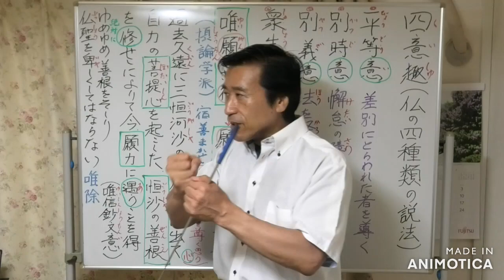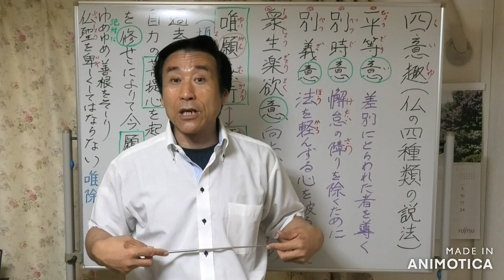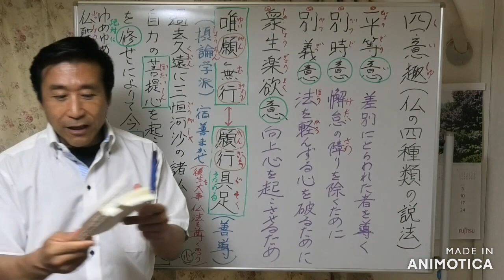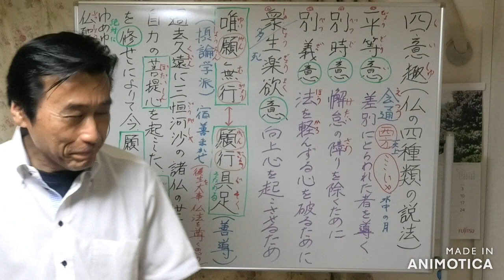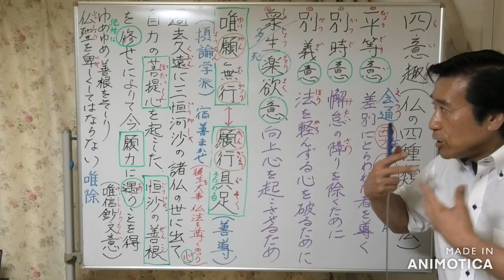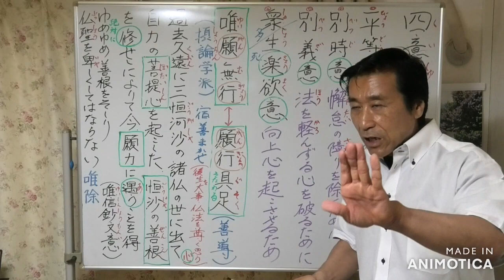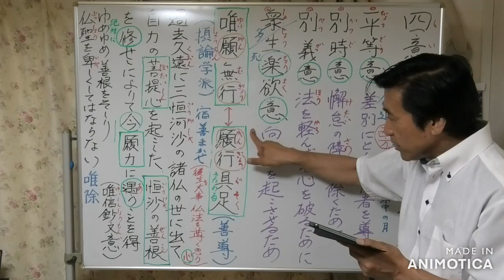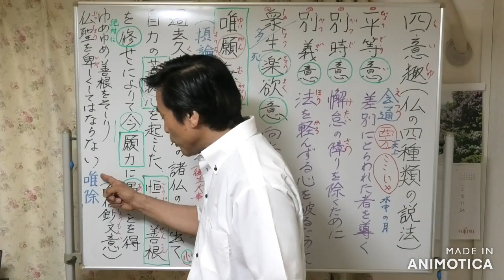②四意趣〖仏の四種類の説法〗【平等意・別時意・別義意・衆生楽欲意】・【唯信鈔文意・恒沙の善根を修せしによりて今、願力にあうことを得たり・宿善まかせ【令和5年06月14日】・清森義行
🟨②四意趣〖仏の四種類の説法〗【平等意・別時意・別義意・衆生楽欲意】【唯信鈔文意・恒沙の善根を修せしによりて今、願力にあうことを得たり・宿善まかせ【令和5年06月14日】
🟦YouTube で見る
〖レジメ2️⃣資料〗

🟦【別時意】とは？
🔶これを【別時(べつじ)意趣(いしゅ)】とも言う。別時とは、今でなく将来（この先）のことで、将来において、もたらされる利益を、今、即時に得られるかのように説くことをいう。

🔷『摂大乗論(しょうだいじょうろん)』に説かれる四意趣【仏の四種類の説法】
1️⃣平等・2️⃣別時・3️⃣別業・4️⃣衆生楽欲の中の一つをいう。

🔶遠い未来 (別時) に得る利益を、まるで即時に得られるかのように説くことを言う｡

🔷摂論学徒は 『観経』の念仏往生を、別時意趣として、
「念仏は単に仏縁を結ばせるだけの往生の遠因にすぎない」と主張した｡

🔶四意趣とは、時・相手・場所などによって、異なる説き方の経典間の相互矛盾を四種類に分類して、その方便の意趣を示したものである。

🔷平等意➡️　差別にとらわれた者を導く説き方

🔷別時意➡️　懈怠の障りを除くために用いる説き方

🔷別義意➡️　法を軽んずる心を破るために用いる説き方

🔷衆生楽欲意➡️　向上心を起こさせるための説き方

🟨意趣(いしゅ)➡️　心の向かうところ、意向や考え。

🟦願行具足論について
🔶この摂論学徒の往生別時意の論破が、善導大師の願行具足論である。(玄義分p.324)

🔷『摂大乗論』では、
「唯だ発願するに由りて、安楽仏土に於いて、彼(かしこ)に往きて生を受くるを得」という経の文は、別時意である、
とする。

🔶それを解釈された『摂大乗論釈』では、
「譬えば、一の金銭を営むに由って、千の金銭を覓(もと)めて得るとは、一日に千を得るには非ず、別時に由って、千を得るが如し。
如来の意も、また爾(しか)なり。
此の一の金銭を、千の金銭の因と為す。仏名を誦持するも、また爾(しか)なり。退堕せずを菩提の因と為すなり」と、

🔷今の称仏は、遠い未来 (別時)に得ることを、すぐに得られるかのように説いた方便説である、とする。

🔶たとえば、日に一の金銭を蓄積すれば、やがて未来に千の金銭を得ることが出来るようなものだ、とする。

🔷称仏の果を得るのは、遠い未来のことだ、というのである。それに対して、善導大師は、確かに願のみでは「遠生のための因」であるとはいえるが、
『摂大乗論』では、願について論ずるのみで、行について論じていないから、後の摂論学徒は誤解したのだ、とする。

🔶善導大師は、
「今時の一切の行者、知らず。何の意ぞ、凡小の論に、
即ち信受を加え、諸仏の誠言を返りて、まさに妄語せんとする」と、

🔷「凡小の論に、すなはち信受を加へ」と仰信の強烈な言葉を発している。

🔶そして、有名な六字釈、
「今、この『観経』の中の十声の称仏は、すなはち十願十行ありて具足す。 いかんが具足する。
「南無」というは、すなはちこれ、帰命なり、またこれ発願回向の義なり。
「阿弥陀仏」というは、すなわちこれ、その行なり。 この義をもっての故に、必ず往生を得」(玄義分p.325)
と、南無阿弥陀仏と称えることは南無は帰命という「願」であり、阿弥陀仏とは、第十八願の乃至十念という阿弥陀仏が選択された「行」であり、南無という「願」と阿弥陀仏の選択した「行」が具足しているから、必得往生、必ず安楽仏土へ往生するのだ、と解釈された。

🔷また浄土へ往生するということは、正報(仏陀と成ること)ではなく、依報(仏の報仏国土)を目指すものであるから、摂論学徒は、この点でも『摂大乗論』の意図を誤解している、と論破されました。

🔶なお親鸞聖人の六字釈は、この善導大師の六字釈を元に、本願力回向の立場で解釈されておられ、願行具足論は使われていない。

🟩唯願無行　↔️　願行具足

🔷親鸞聖人は、この意を『唯信鈔文意』では、

「おおよそ過去久遠に、三恒河沙の諸仏の世に出でたまひしみもとにして、自力の菩提心をおこしき。

恒沙の善根を修せしによりて、いま願力にまうあうことを得たり。

他力の三信心をえたらん人は、ゆめゆめ余の善根をそしり、余の仏聖をいやしうすることなかれとなり」 ( 唯文 P.713)

と、自力の菩提心のお育てを感佩(かんぱい)しておられる。

同時に、阿弥陀仏以外の仏・菩薩を絶対に軽蔑したり、余の善を謗ってはならない、とされておられる。

「過去世において、ガンジス河の砂の数を三倍したほどの無数のブッダたちに出会い、自力の菩提心を発し、恒沙の善根を修してきたからこそ、ただいま、本願他力の救いを計らいなく、受け入れることの出来る身になった」といわれています。

「恒沙の善根を修せしによりて、今、願力にまうあふことを得たり」とあるところから、

親鸞聖人は『教行証文類』時代には言及されなかったが、晩年に宿善（宿世の善根）という発想があったと思われます。
　　　　　【終了】